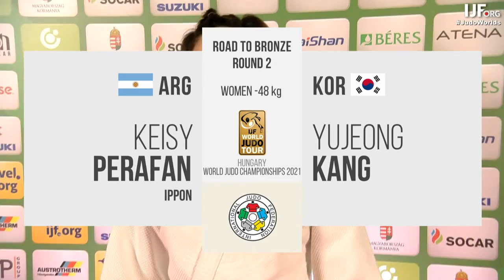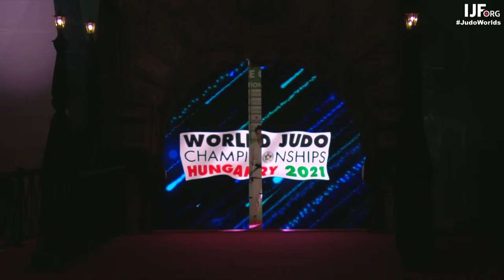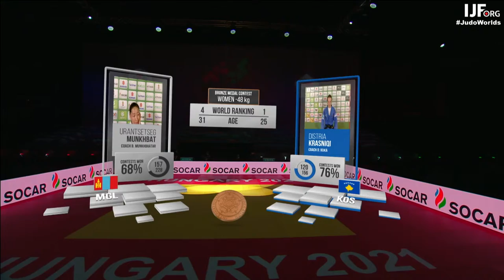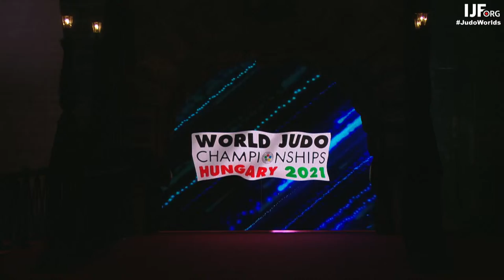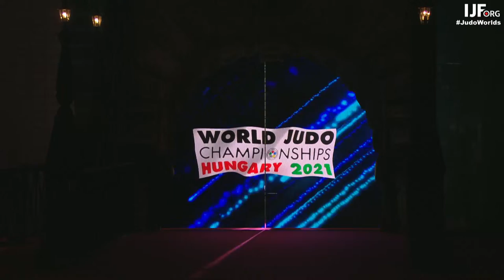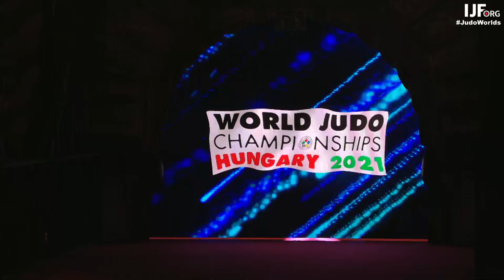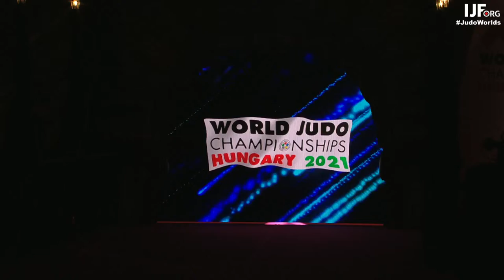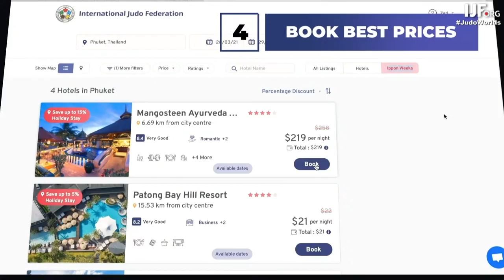Day 1 - Finals: World Judo Championships Hungary 2021